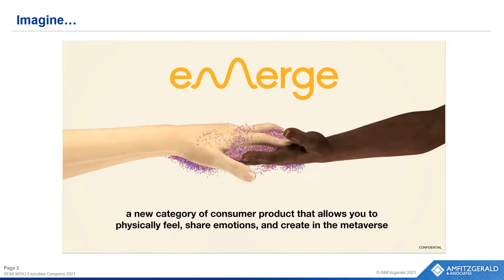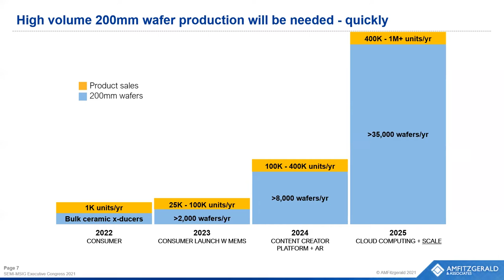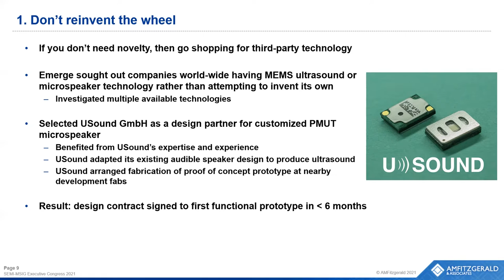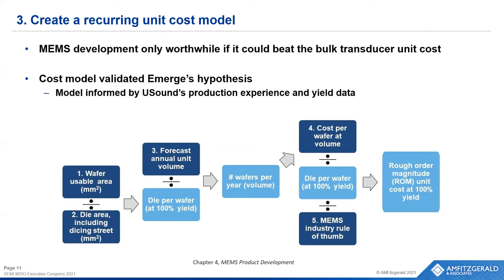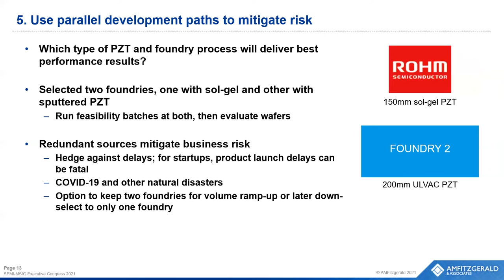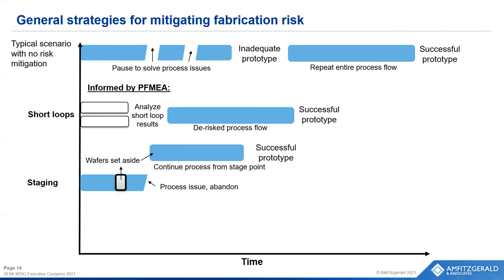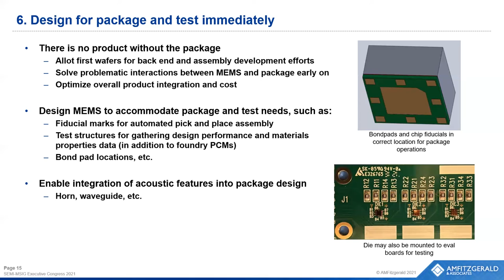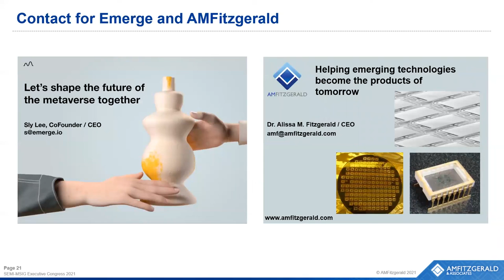AMFitzgerald Emerge SEMI MSEC Building the Metaverse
Building the Metaverse: Scaling Production of PMUTs for the Future of Human Interaction.